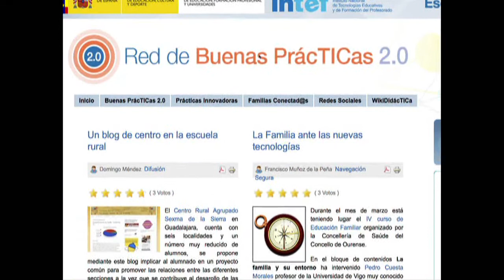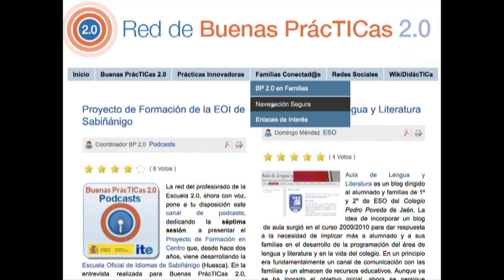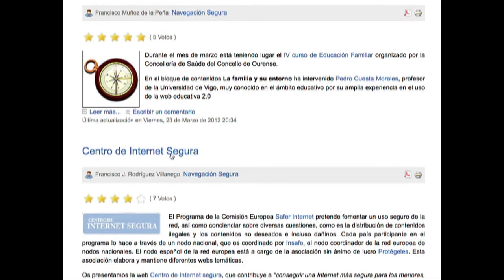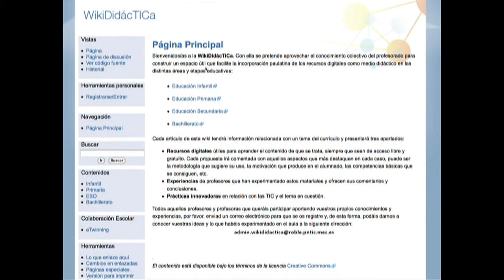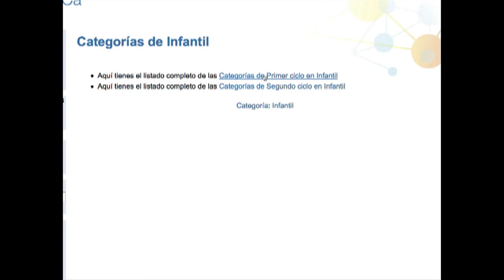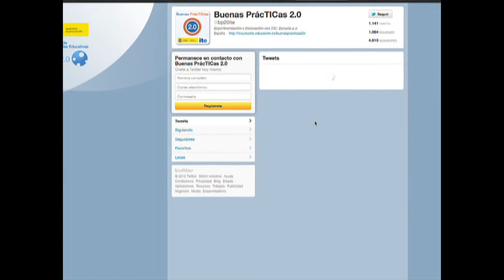Presentación de la Red de Buenas PrácTICas 2.0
Juan Ramón Villar Fuentes, Director del Instituto Nacional de Tecnologías Educativas y de Formación del Profesorado, explica en qué consiste la Red de Buenas PrácTICas 2.0